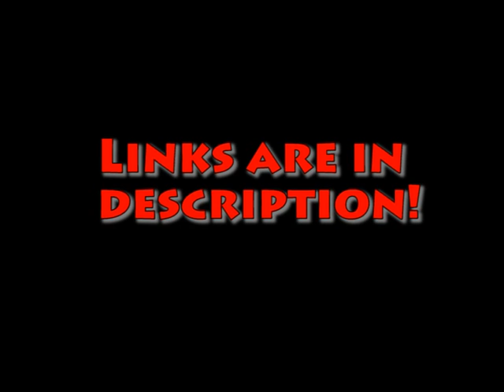Baldrick Chronicles Beta Trailer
Merry Christmas

Neither of these episodes are completely finished, a few things still need to be changed.

Nethertheless, hope you still enjoy them!